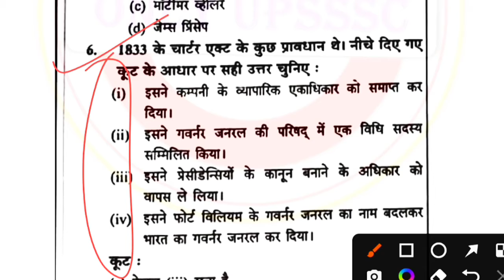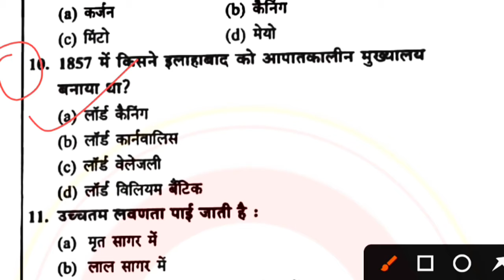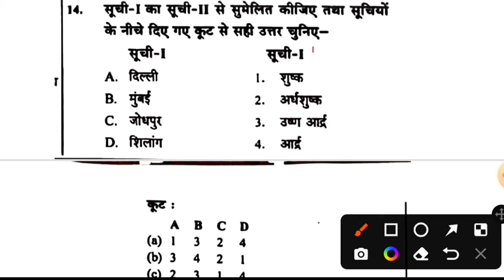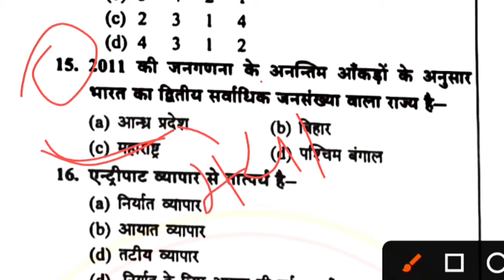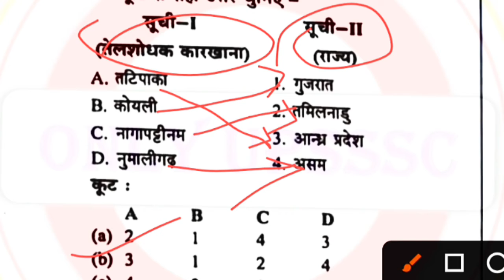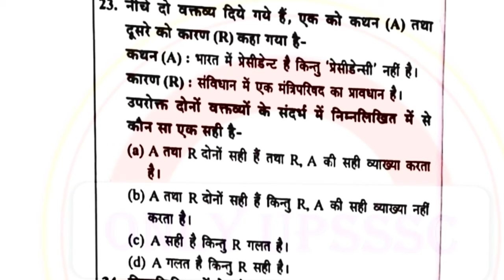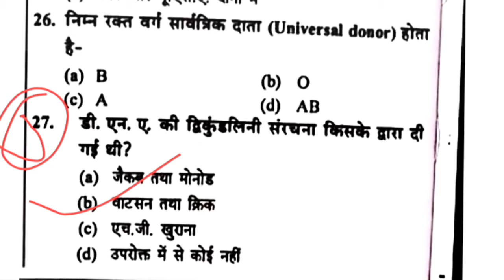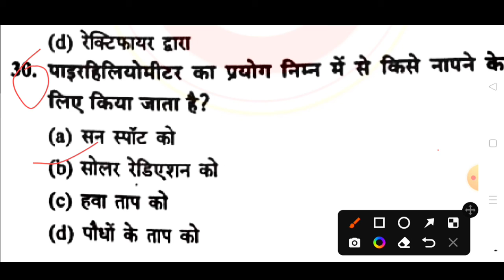UPSSSC PET GK/GS 2022 | CLASS -20 preparation | GK/GS in Hindi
exam preparation
pet classes for upsssc
pet GK GS class for upsssc
pet classes for upsssc 2022

pet exam preparation
pet form status